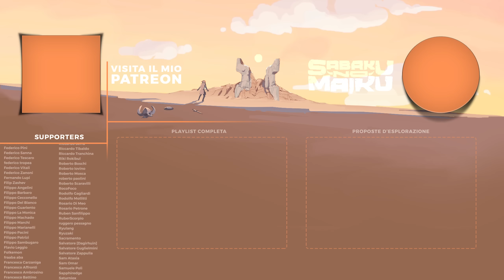"L'Incantesimo", Astro's Playroom 100% [1 di 5] - Lo Spirito del Fanboy